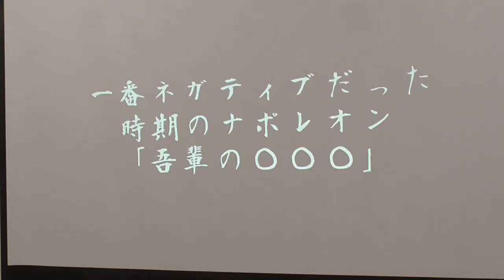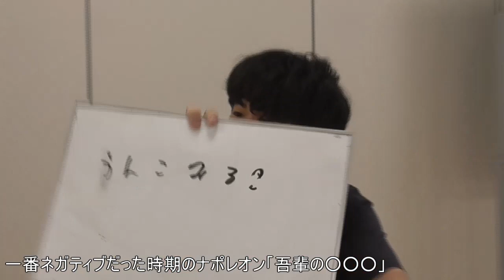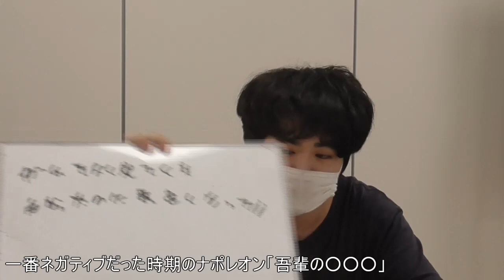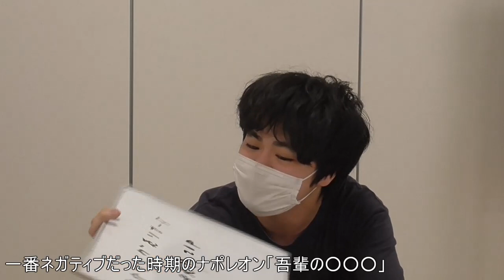まな！３５人組手 ２３．からまき